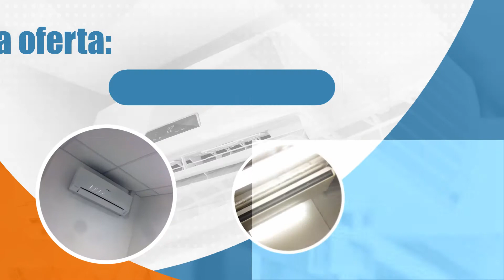Klimatyzacja Legionowo Chłód-Klim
Od ponad dziesięciu lat oferujemy pomoc w projektowaniu, montowaniu oraz serwisowaniu systemów klimatyzacji, wentylacji czy chłodniczych.

Dostarczamy i montujemy nowoczesne klimatyzatory, w tym między innymi: jednostki przypodłogowe i naścienny czy systemy VRV i Multi Split.

Oferuje też szeroką gamę wentylatorów, pomp ciepła oraz urządzeń chłodniczych. Gwarantuje też fachową obsługą serwisową.